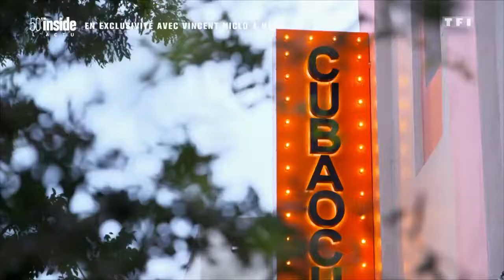Vincent Niclo: TV show " 50'inside " promo album TANGO " 2018/09